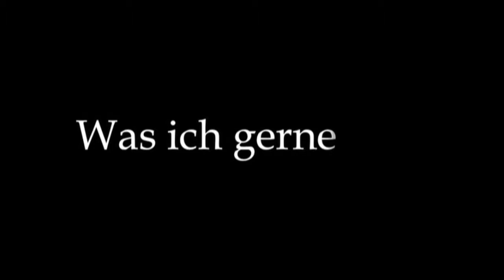"Was ich gerne mag" -- Die ersten 132 Sek. des Essayfilms von Helmut Schulzeck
"Was ich gerne mag. Ein Essayfilm in einem Prolog und sechs Episoden" von Helmut Schulzeck und Maria Debora Wolf.
(D 2016, 45:30 Min.)

Produktion, Regie, Kamera: Helmut Schulzeck
Konzept und Buch: Helmut Schulzeck und Maria Debora Wolf
Schnitt: Jörg Meyer
Protagonistin: Gaby Reichert

Eine Kamera mit einem heute überholten Bildformat (4:3) begleitet die Protagonistin Gaby Reichert durch ihren Alltag in den letzten Jahren der DM-Zeiten und dokumentiert dabei ach so gewöhnliche Vorlieben der Protagonistin, die aber durch Reicherts Beschreibungen und Erzählungen anrührende aber auch seltsame bis absurd komische Momente anhäufen. Schon die Titel der Episoden (Paternoster, Schwarzarbeit, Hundespaziergang, Kleideranprobe, Waschsalon, Zimmer mieten) benennen dabei eine zwiespältige Normalität. Naive Lebensfreude und sanft anklingende Einsamkeit stecken dabei den Rahmen im Leben dieser mitteilungsfreudigen jungen Frau ab und lassen den Zuschauer einen Blick zurück in die optimistische Zeit der Jahrhundertwende werfen. Bausteine einer noch jungen Biographie spiegeln so quasi en passant ein typisches Zeitbild der deutschen Realität um das Jahr 2000.
Genre: Mockumentary